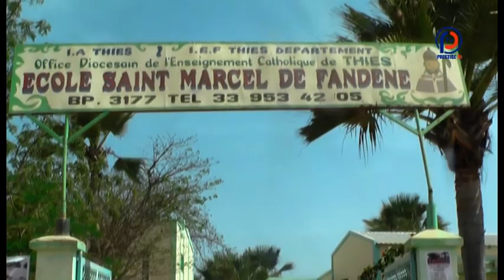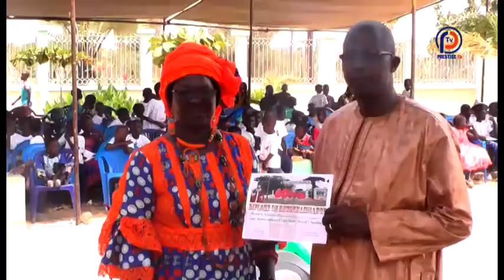Célébration 60 ans Ecole St Marcel de Fandéne